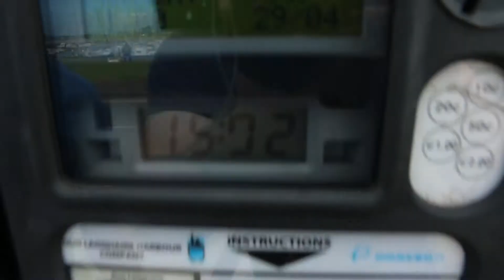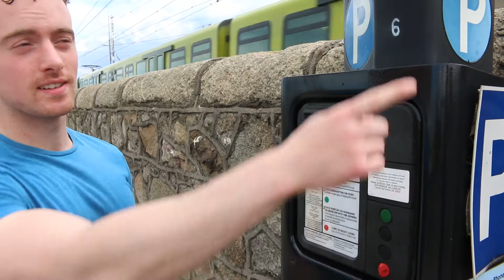Day In The Life | Episode 3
In this video you will see what a typical day in the life is for us as we prepare to take on the world of fitness.

➢ Snapchat Username: newelementfit